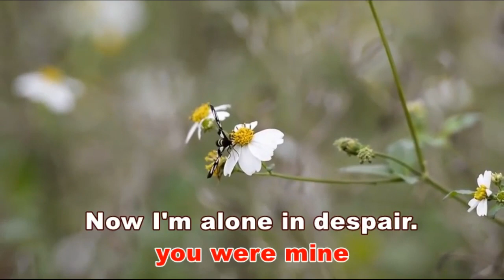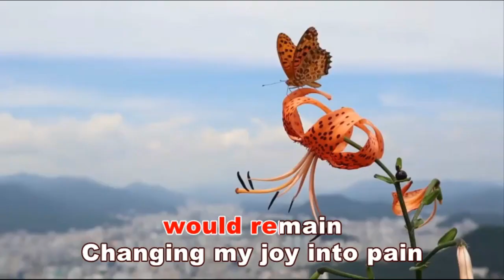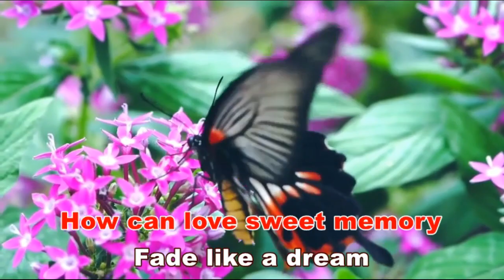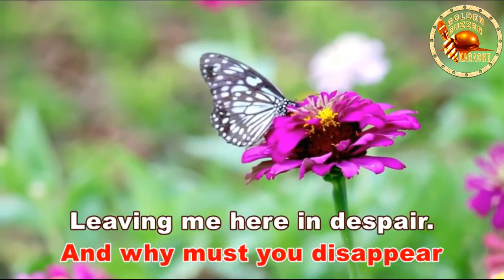IN DESPAIR [ karaoke version ] popularized by VICTOR WOOD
=DETAILS:=
Music artist: VICTOR WOOD
Video created by: GoldenBuzzer karaoke
Layout and Design created by: GoldenBuzzer karaoke